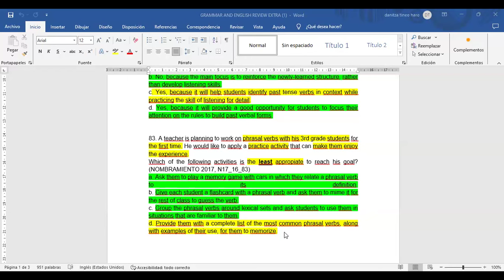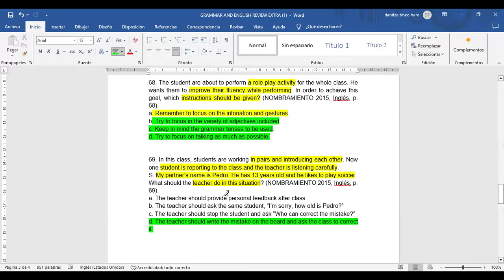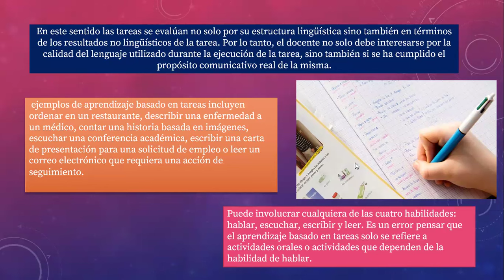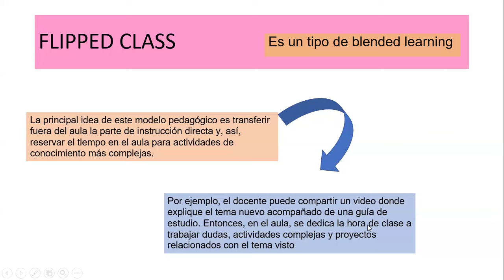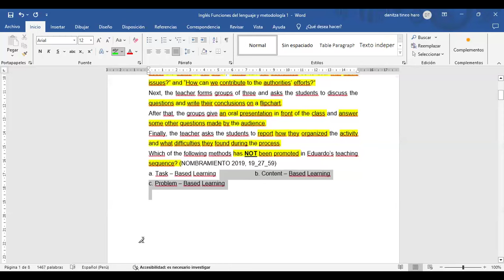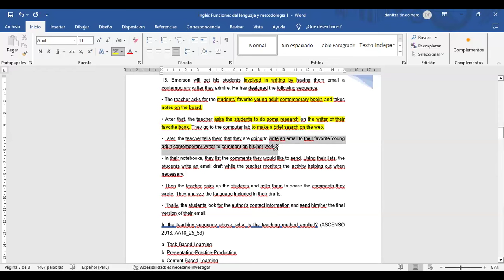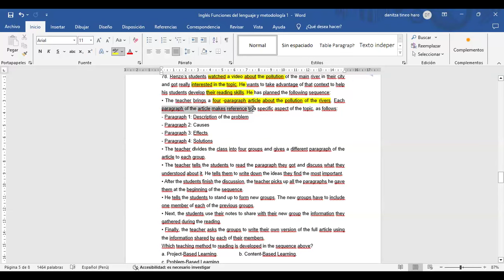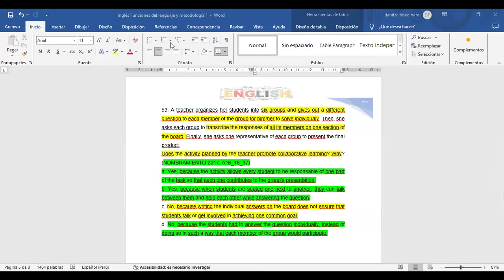Funciones del lenguaje y metodología del inglés 1: nombramiento y ascenso 2024